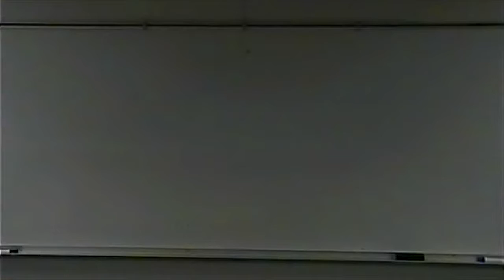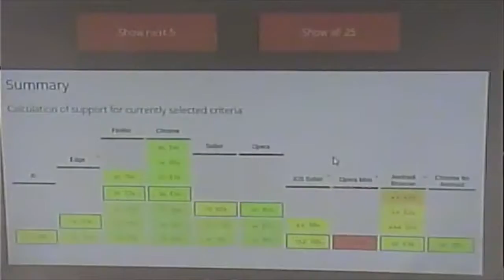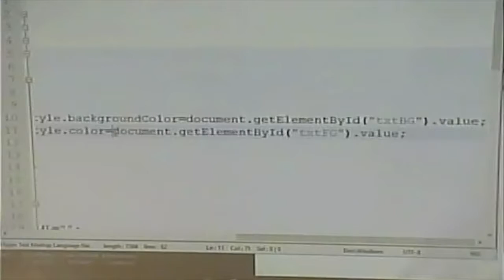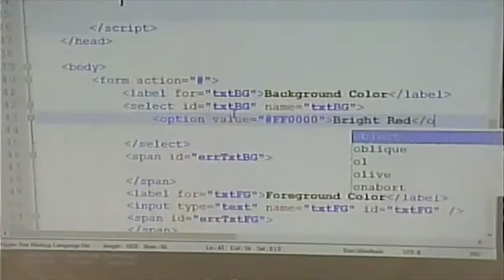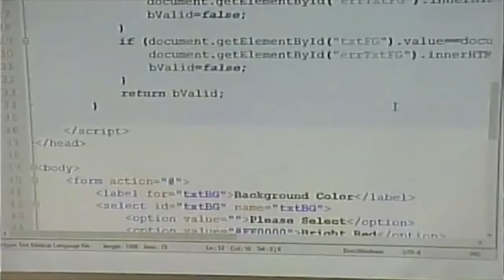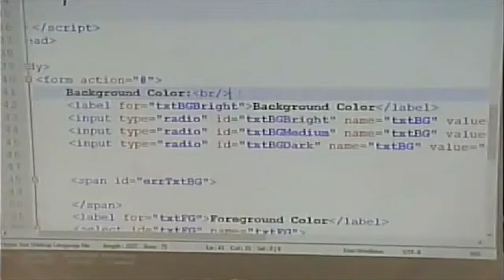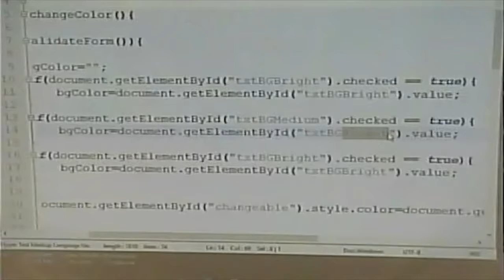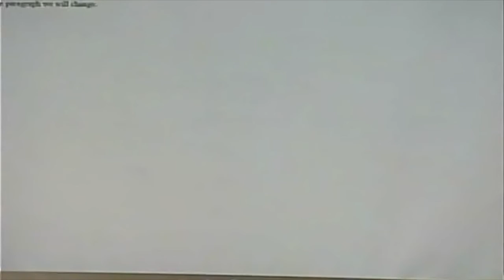CISS232 -Client/Server Scripting- Spring 2017 - Week 4, Lecture 1 - February 6, 2017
More JavaScript and Forms